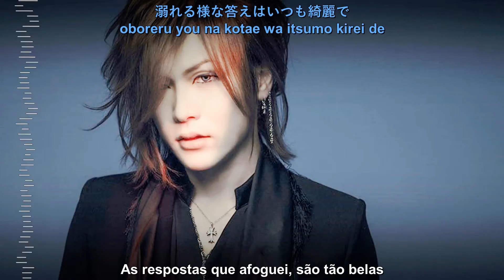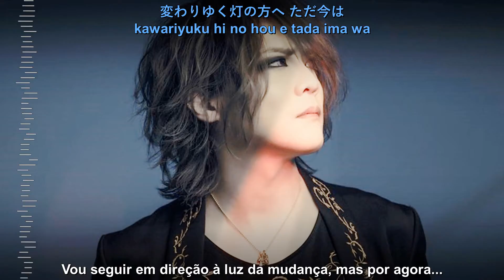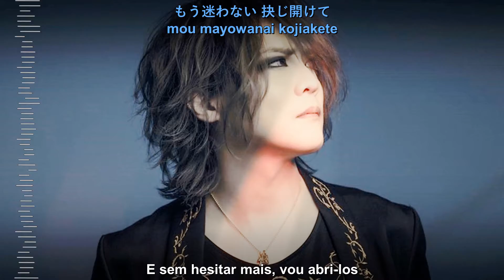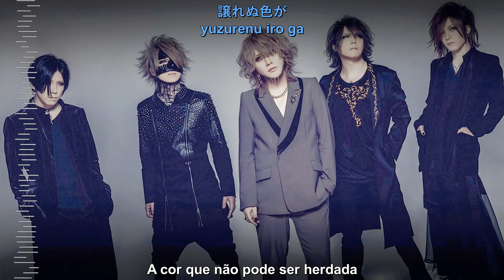the GazettE - NOX ( Legendado PT-BR ) | MASS 04/11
[2021] the GazettE - Nox ( lit. Noite ( em latim ) ) legendado em português BR.

Nota:
1. 修羅 (shura) : abreviação japonesa de Ashura, que são demônios da mitologia hindu-budista.

2. ゆらり ゆらり (yurari yurari) é um pouco difícil de traduzir como no japonês mas é como balançar em uma sensação de tranquilidade.

E assim terminamos o álbum MASS pessoal, espero que tenham gostado das traduções, voltarei com os pedidos em breve ^^/

Tradução e edição: @raay.marquess